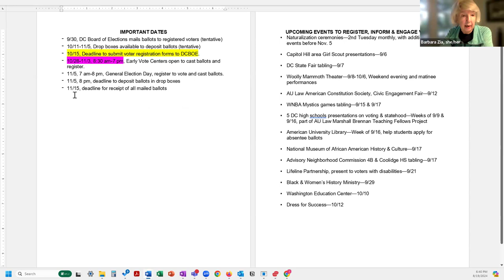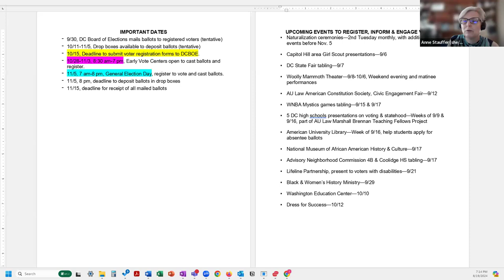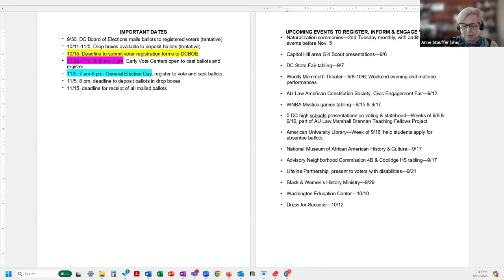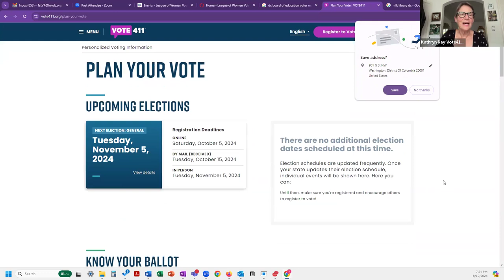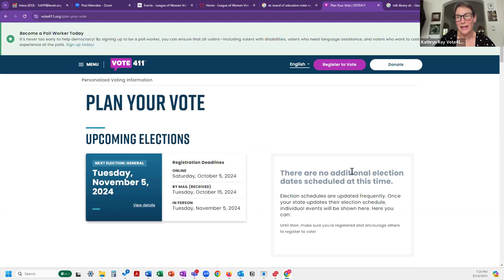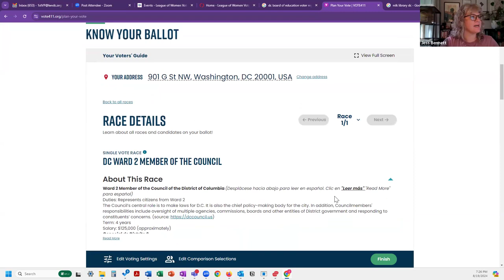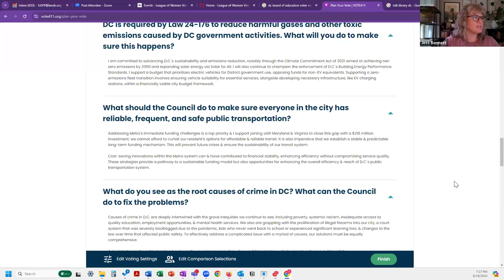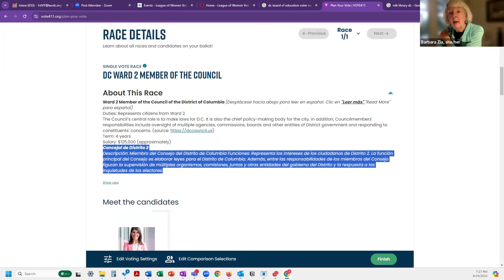Fall 2024 Voter Engagement Opportunities LWVDC Information Session